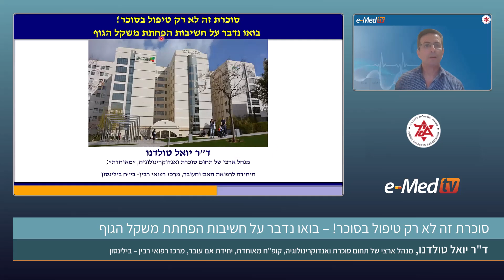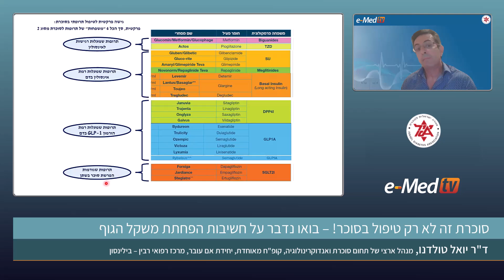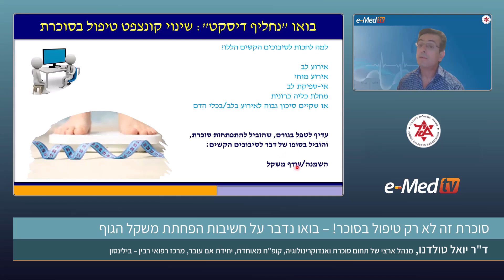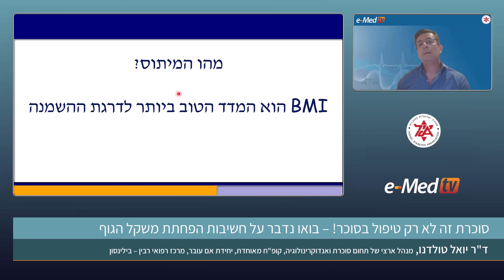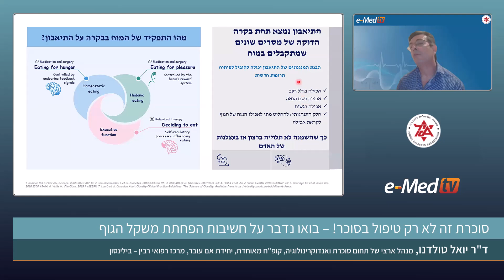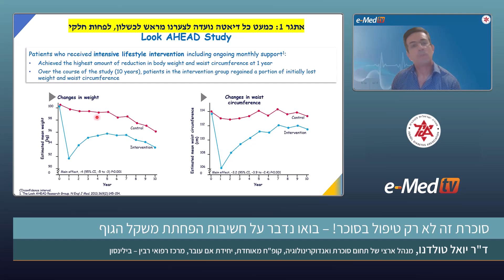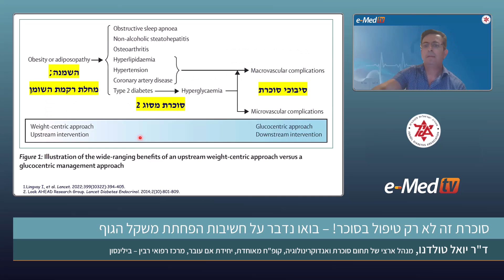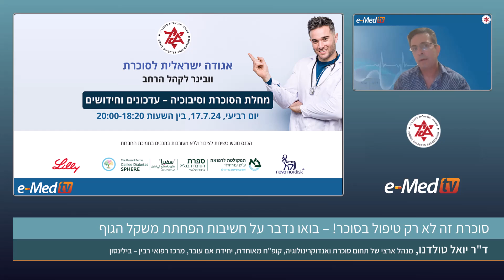סוכרת זה לא רק טיפול בסוכר! בואו נדבר על חשיבות הפחתת משקל הגוף. ד"ר יואל טולדנו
מתוך וובינר לקהל הרחב של האגודה הישראלית לסוכרת שהתקיים ב-17.7.24.
הוובינר מוגש כשירות לציבור וללא מעורבות בתכנים מטעם החברות:
אלי לילי
נובו נורדיסק
ספירת הסוכרת בגליל